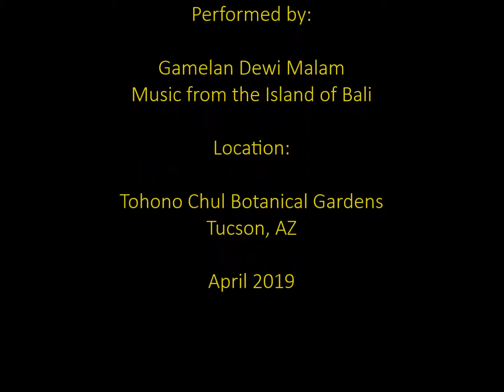Music of Bali at Tohono Chul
Gamelan Dewi Malam, "Music From the Island of Bali," performing at Tohono Chul Botanical Gardens, Tucson, AZ. April 2019.